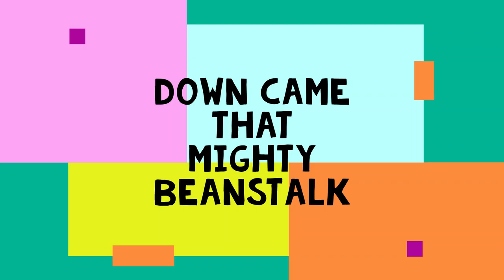Mouse Eared Bats Class Assembly